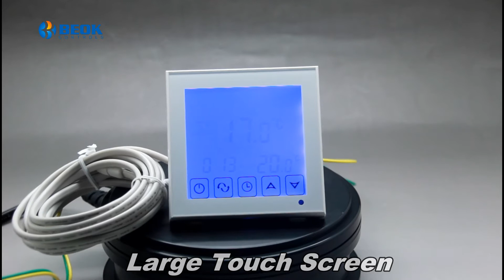TDS23-EP Touch Screen Under Floor Heating Thermostats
TDS23 series thermostats are luxurious programmable thermostat with large screen display. It is applied to temperature control of industrial, commercial and domestic room, and start of control heating appliance, especially used in the floor-heating systems.

Product Purchase URL